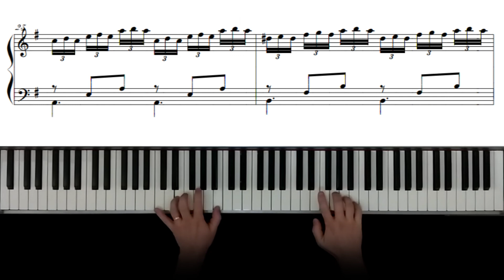Vivaldi - Concerto in C Major - RV 443 (Largo) - Arr. Piano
This beautiful piece was originally composed for flautino, but I like it in piano. So smooth...